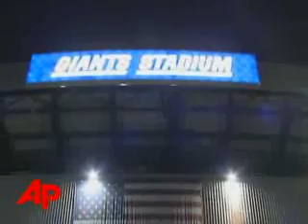New York Set to Hold Parade for Giants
The New York Giants will be given a ticker-tape parade in lower Manhattan Tuesday, celebrating the team's historic upset of the previously unbeaten New England Patriots in the Super Bowl. (Feb. 5)